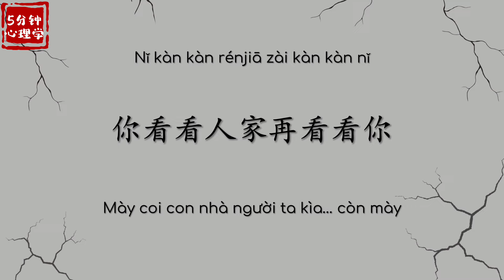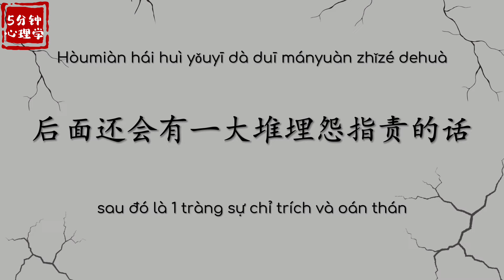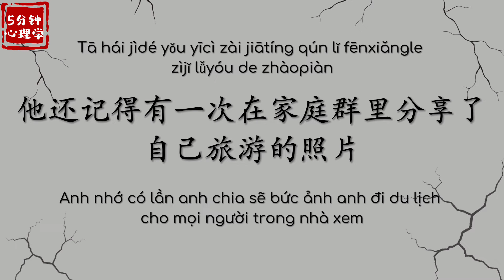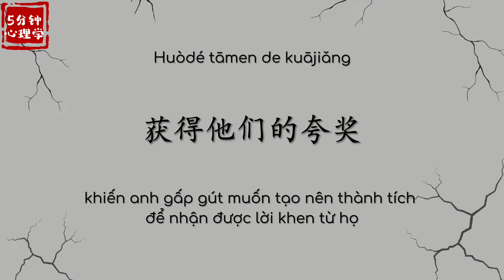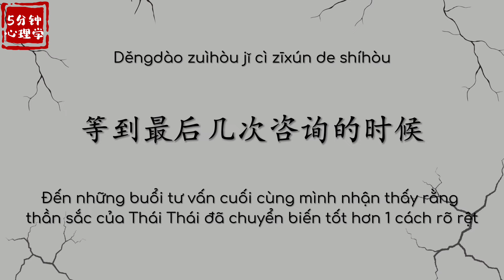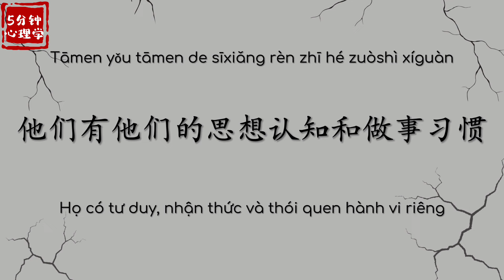【Luyện nghe tiếng Trung】Cha mẹ công nhận có thật sự cần thiết｜父母对你的认可真的重要吗？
Cha mẹ công nhận có thật sự cần thiết
 父母对你的认可真的重要吗？

🌻 Cre : 5分钟心理学
🌻 Edit time + encode : Suky Châu
© Copyright by: 5分钟心理学  |  5 phút Tâm Lý Học
🇨🇳 Wechat: 心灵时空
📻 Podcast: 生活中的心理学

🗓 Video mới sẽ được cập nhật vào 20:00 Thứ 3 hàng tuần.
🚫 Vietsub bởi 5 phút Tâm Lý Học mong các bạn ủng hộ và không Re-Up khi chưa được sự cho phép từ kênh.
🛎 Trong quá trình xem nếu bài dịch có bất kì sai sót, thiếu từ hay nhầm lẫn mong mọi người thông cảm và góp ý để page cả thiện bài dịch tốt hơn nhằm phục vụ các bạn.